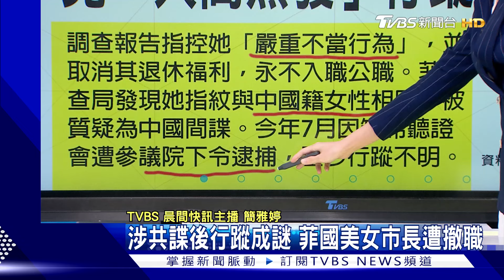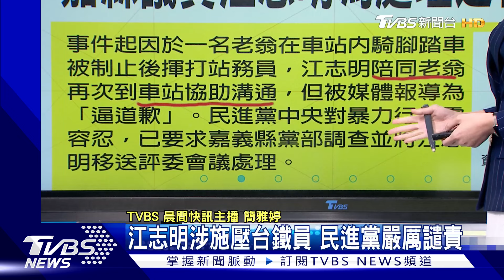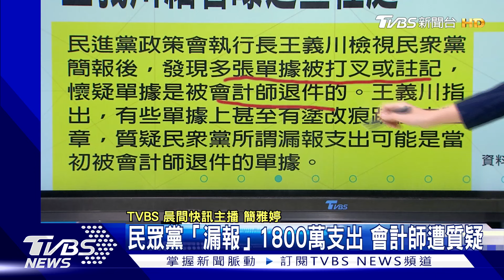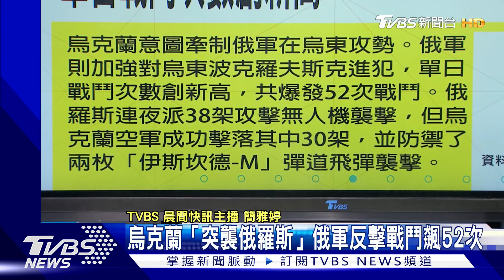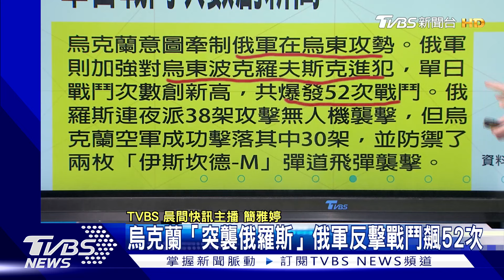民眾黨秀15筆漏報支出全推給會計師 王義川細看曝這些怪處 烏克蘭襲擊俄羅斯領土、俄軍加強進犯烏東 單日戰鬥次數創新高｜TVBS晨間快訊｜TVBS新聞20240814